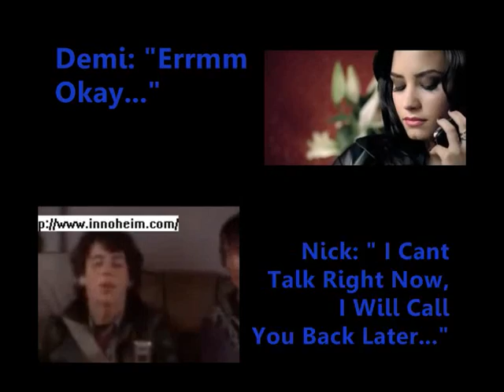Nick,,Demi,,Selena // Playing With Fire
Basically Nick Is Going Out With Demi But Is Cheating On Her With Her Best Friend Selena. And Then Demi Finds Out But Nick Wont Admit To It, And Neither Will Selena.

Haha
Hope Yooh Like It =]